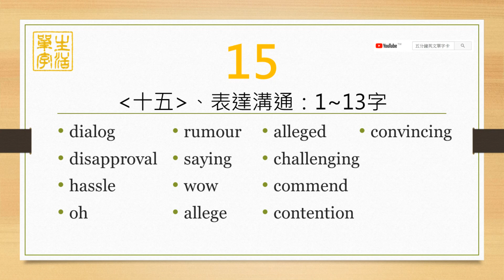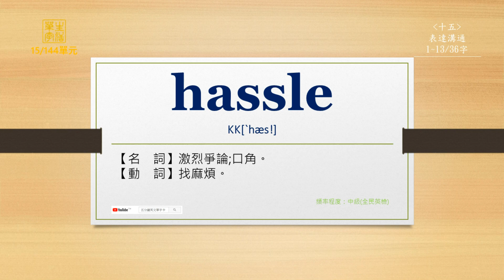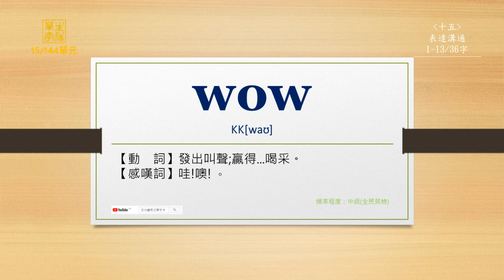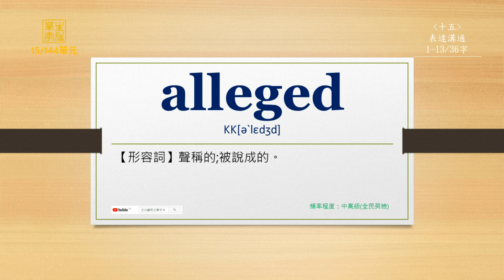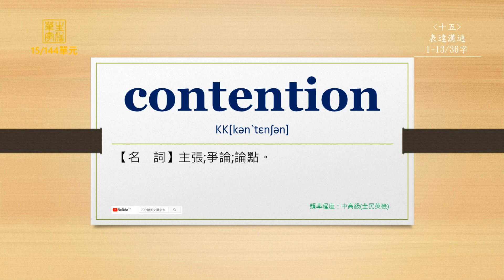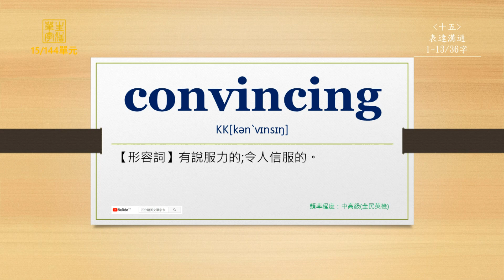生活單字(全民英檢)-第15單元(英前中後)